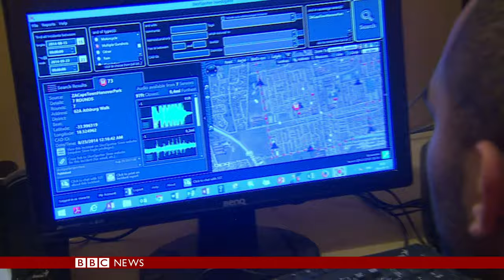Life in Cape Town's notorious gang area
South Africa has one of the highest murder rates in the world and drugs and gun crime fuel the cycle of violence in the Cape Flats, an area notorious for gangs. But technology is now being used to allow the police to intervene as soon as a gunshot is heard. Nomsa Maseko reports from Cape Town.